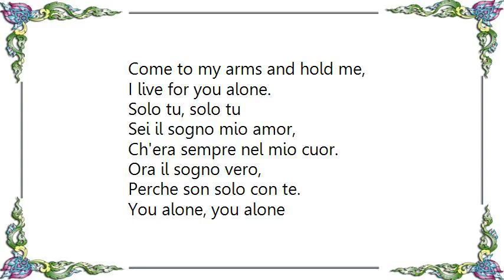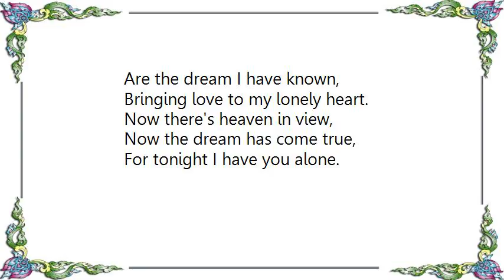Jerry Vale - You Alone Solo Tu Lyrics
[Lyrics Jerry Vale - You Alone Solo Tu]
You alone, you alone
Are the dream I have known,
Bringing love to my lonely heart.

Now there's heaven in view,
Now the dream has come true,
For tonight I have you alone.

Now that your eyes have told me
You are my love, my own,
Come to my arms and hold me,

Solo tu, solo tu
Sei il sogno mio amor,
Ch'era sempre nel mio cuor.

Ora il sogno vero,
Perche son solo con te.